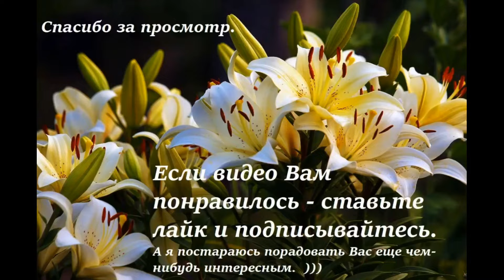Сырные лодочки / Cheese boats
The description is below.

Здравствуйте.
У меня, как у многих хозяек, остаются кусочки теста. Я храню их в морозилке. В этот раз остались полоски слоеного теста, которые я с вечера переложила из морозилки в холодильник, размораживаться. Так что, мне остается лишь минутку-две  уделить начинке.

Слоеное тесто
творог 9% - 500г
яичные желтки - 2 шт.
сыр - 300г
ореховая трава и соль по вкусу.

Ингредиенты начинки смешиваю до однородности. Тесто раскатываю до удобной мне толщины, режу на примерно равные квадратики. На центр квадратика выкладываю чайную ложку начинки, углы кусочка теста соединяю, получив этакую модель лодочки. Немножко утрамбовываю начинку в лодочке и кладу ее на противень.
Заполненный противень отправляю в разогретую до 180 градусов духовку, ориентировочно на 30-35 минут. Надежнее будет определять готовность не по часам, а по запеканию сырной начинки и румяности теста.
Запах готовой выпечки просто дурманящий, сложно найти в себе силы дать ей остыть. И уж точно, несъеденных лодочек не останется.)) С составом начинки и специями можно поэкспериментировать, получая новые превосходные вкусы. Да и тесто завернуть можно иначе, как вам больше привычнее.
Просто и быстро, правда?

Буду очень благодарна за ваши отзывы и КОНСТРУКТИВНУЮ критику. Спасибо.
Hello.
I, like many housewives, have pieces of dough left. I keep them in the freezer. This time there were strips of puff pastry, which I transferred from the freezer to the refrigerator in the evening, to defrost. So, I have only a minute or two to devote to the filling.

Puff pastry
cottage cheese 9% - 500 g
nut grass and salt to taste.

I mix the filling ingredients until smooth. I roll out the dough to a thickness convenient for me, cut it into approximately equal squares. I put a teaspoon of filling on the center of the square, connect the corners of a piece of dough, getting a kind of boat model. I tamp the filling in the boat a little and put it on a baking sheet.
I send the filled baking sheet to the oven preheated to 180 C degrees, approximately 30-35 minutes. It will be more reliable to determine readiness not by the clock, but by baking the cheese filling and the ruddiness of the dough.
The smell of the finished baking is simply intoxicating, it is difficult to find the strength to let it cool down. And for sure, there will be no uneaten boats left.)) You can experiment with the composition of the filling and spices, getting new excellent tastes. And you can wrap the dough in a different way, as you are more accustomed to.
Simple and fast, right?

I will be very grateful for your feedback and CONSTRUCTIVE criticism. Thanks.